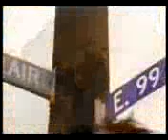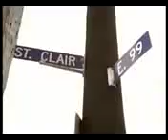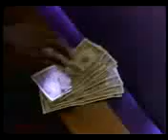Bone Thugs N Harmony - "Foe Tha Love of Money"